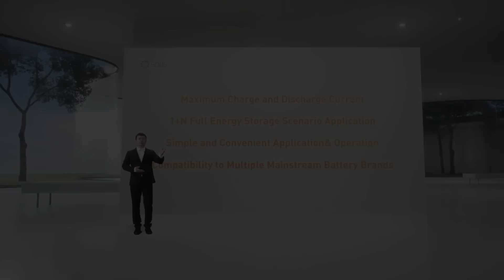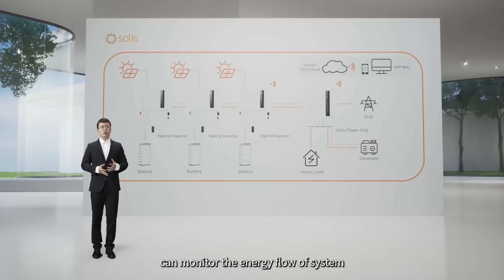Solis Inverter - S6-EH1P(3.8-11.4)K-H-US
Solis residential energy storage high-voltage hybrid inverter, S6-EH1P(3.8-11.4)K-H-US, compatible with all mainstream global battery brands and boasts a 125A maximum charge and discharge current, 1+N full energy storage scenario application. Moreover, its unique performance and advantages adapt to the characteristics and demands of the NorthAmerican market.